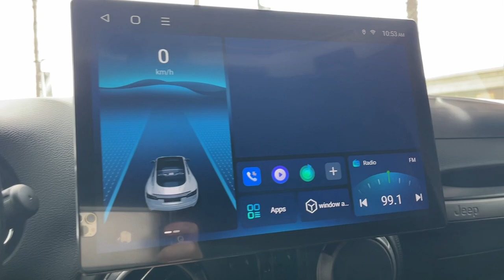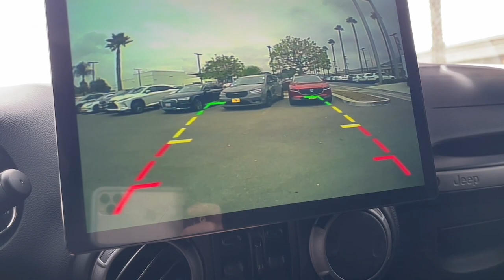2018 Jeep Wrangler_JK_Unlimited Sport S 4x4 Riverside, Temecula, Loma Linda, Orange County, Cor...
Pre-Owned 2018 Jeep Wrangler_JK_Unlimited Sport S 4x4 available at Cardinale Way Mazda Corona located in 2595 Wardlow Road, Corona, CA, 92882.
Stock#: HP10440 - VIN#: 1C4BJWDG5JL926863

Get into a car with value, the   2018  JEEP Wrangler JK.  The Wrangler JK delivers off-road performance, technology that keeps you safe and connected, creature comforts, convenient storage, and the open-air spirit of adventure. These are just some of the great options this vehicle comes with: V6 Cylinder Engine, Satellite Radio, Four Wheel Drive, Fog Lamps, Heated Mirrors, Aluminum Wheels, Alarm, Stability Control, Locking/Limited Slip Differential, Tire Pressure Monitoring System. Feel your heart soar when you experience driving as one with the natural world. Get into the Wrangler JK.